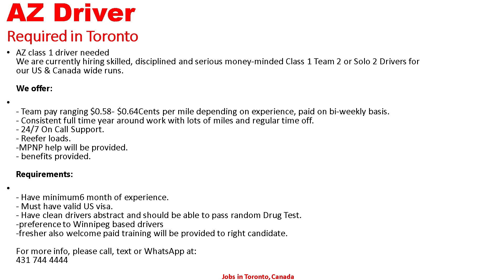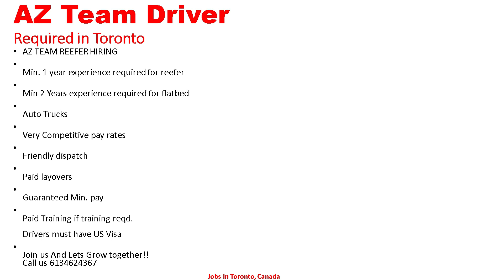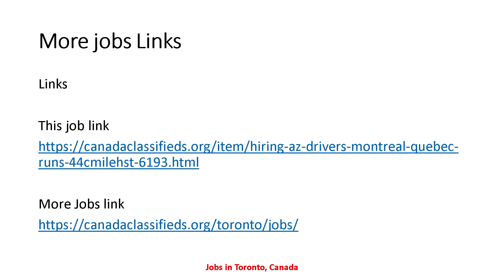AZ DRIVER REQUIRED IN CANADA| Driver Jobs in Toronto Canada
job links